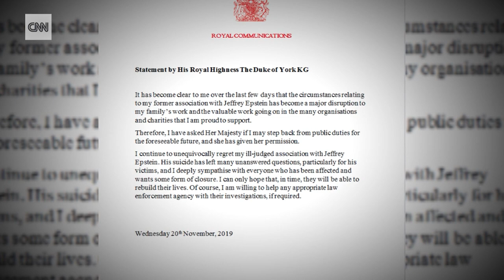Prince Andrew steps back from royal duties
Prince Andrew has said that the Queen has given him permission to step back from public duties "for the foreseeable future" following a firestorm of criticism over an interview about his association with convicted sex offender Jeffrey Epstein.

In a statement on Wednesday evening, the Duke of York said he "unequivocally" regretted his relationship with the disgraced financier and was willing to aid in any ongoing investigations.
"It has become clear to me over the last few days that the circumstances relating to my former association with Jeffrey Epstein has become a major disruption to my family's work and the valuable work going on in the many organizations and charities that I am proud to support," Prince Andrew said.
"Therefore, I have asked Her Majesty if I may step back from public duties for the foreseeable future, and she has given her permission."
A royal source told CNN that the Duke of York took the decision to step back from public duties following discussion with the Queen, Prince of Wales and others. The source said the decision was for the best, and that nothing was more important to any of the family than the institution itself.